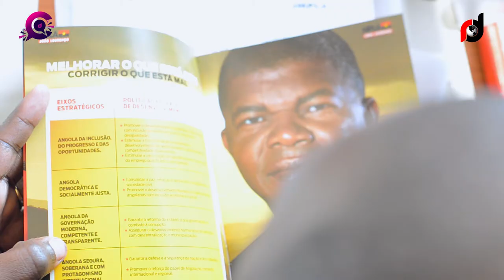Cda. MARCOLINO EPALANGA no programa CONVERSAS NA RECORD DIGITAL-ANGOLA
Seja o (a) próxima (a), contacte-nos.
Para_Marcação_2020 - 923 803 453 ou 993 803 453